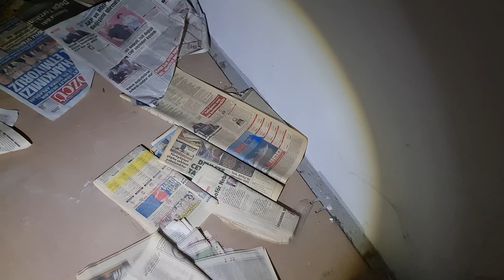PAZAR ViDEOSU #5 - PARANORMAL OLAYLAR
Merhaba Arkadaşlar
KANALIMIZA ÜCRETSiZ ABONEE
OLABiLIRSiNiZ
Videomuzu beğenerek ve yorum bırakarak
Bize destek olabilirsiniz
Bizde Sizler için Gündüz ve Gece çekimlerine
Entersan yeni Yerleri Keşfetmeye devam eder
Sizlere daha Güzel Videolar sunabiliriz
Videolarımızı paylaşarak daha çok kişiye ulaşmasını sağlayabilirsiniz

VIDEO'YU IZLEYENLERE
TEŞEKKÜR EDERIZ.
BEĞENI ve YORUM
BIRAKANLARDAN
ALLAH RAZI OLSUN

Tüm videolar bana aittir.
Lütfen telif hakkına dikkat edin.
İznim olmadan kopyalanması,
kendi kanalına yükleyip ve yayınlanması istisnasız olarak yasaktır.